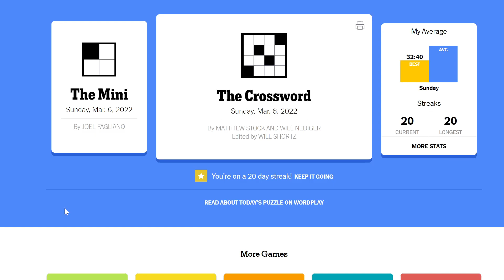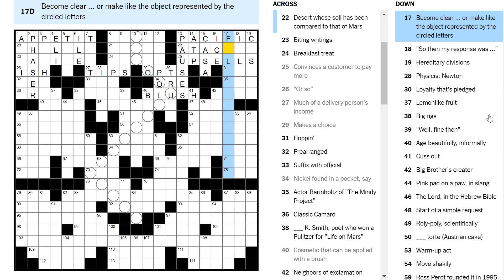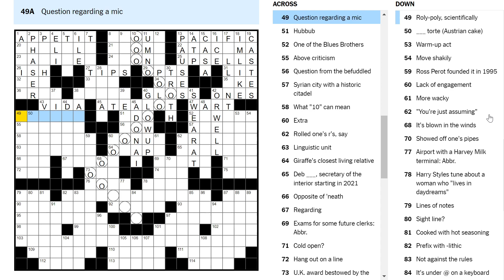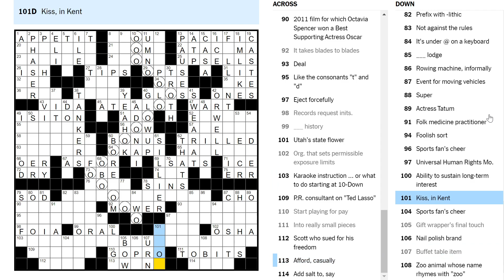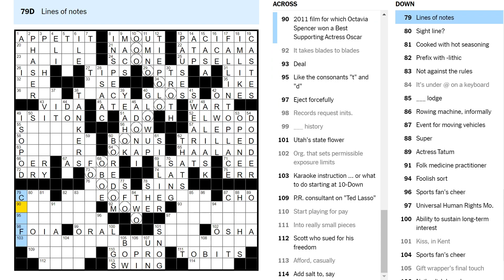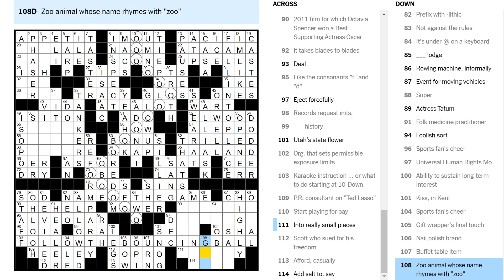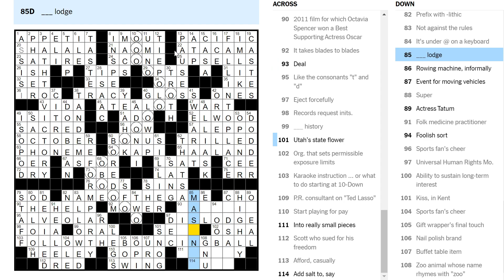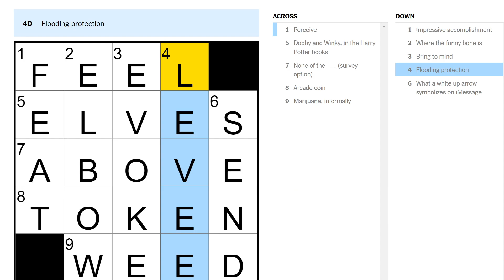Parlor trick (Sunday crossword)